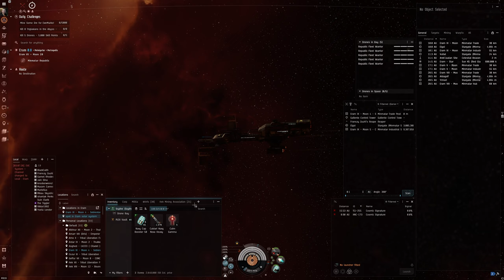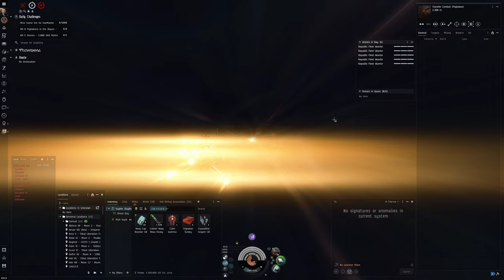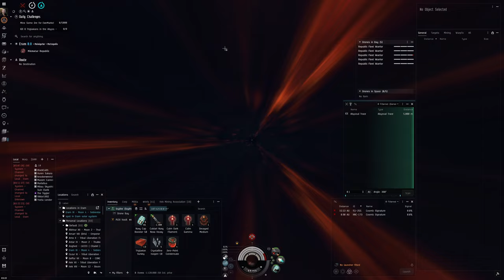Hello World: EVE Online Alpha Experience, Day 470